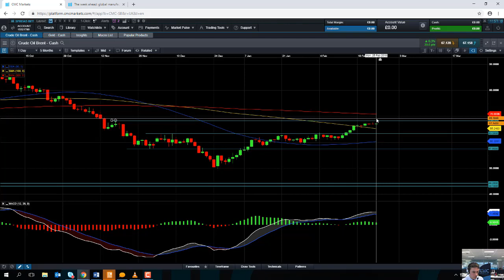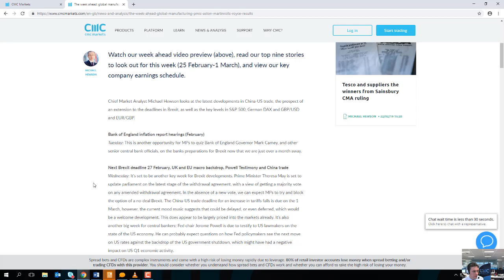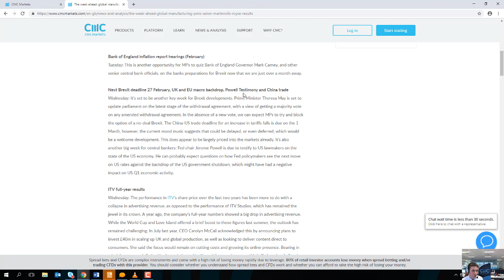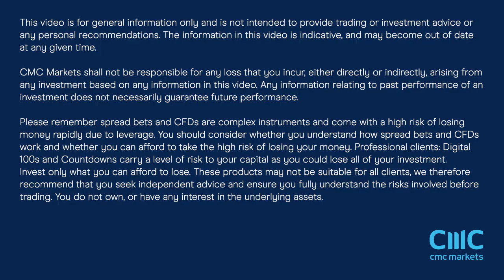Monday market update - 25th February 2019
David talks about the rally in Europe on the back of President Trump deferring the deadline for higher tariffs on Chinese imports.